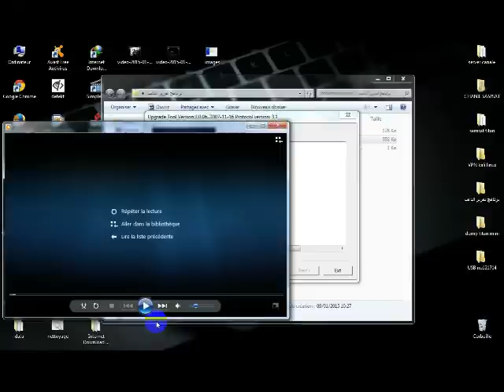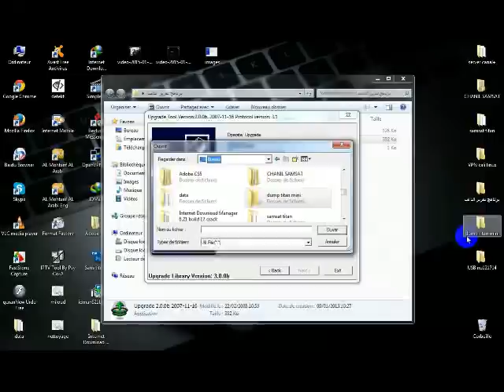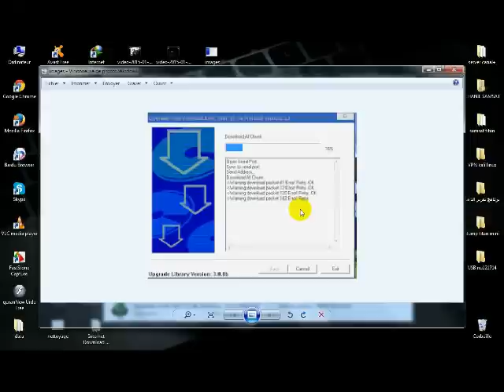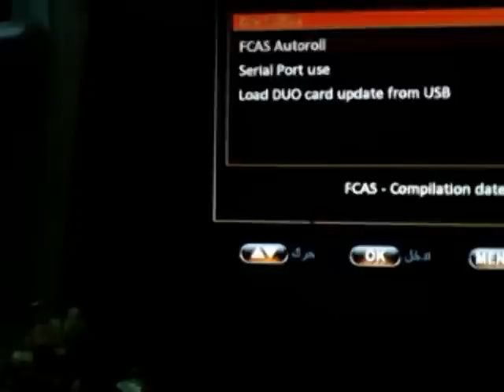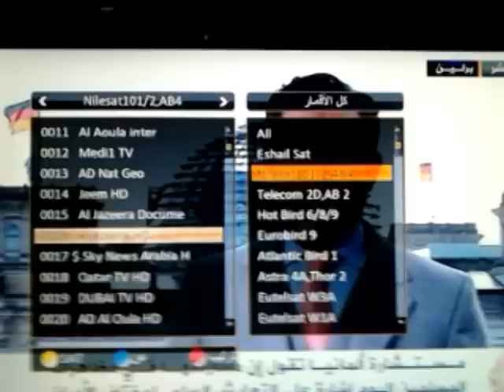طريقة إصلاح مشكلة إنطفاء الجهاز عندما نختار خاصية time shift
وأخيرااا الحل
من منكم يعاني من مشكلة إنطفاء الجهاز عندما يختار خاصية time shift وعند الضغط على PLAY
ينطفئ الجهاز. ☼ أتحدث عن أجهزة samsat NU ☼

رابط البرنامج + التحديث
على صفحتي